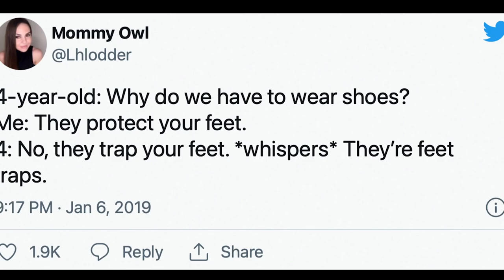I've Got Questions: Why? | JJ Vasquez